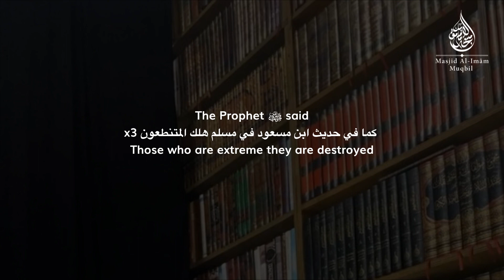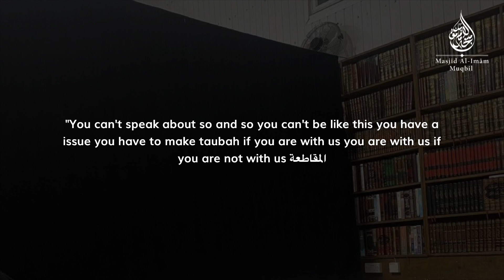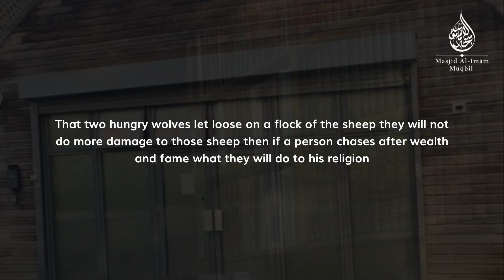"25 Years In Dawah...Who Praised You?" [POWERFUL]